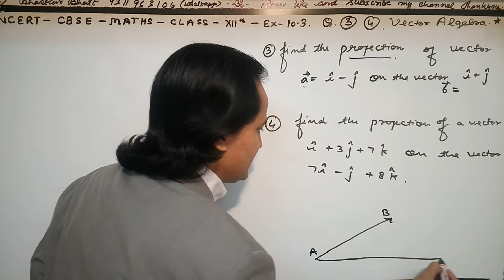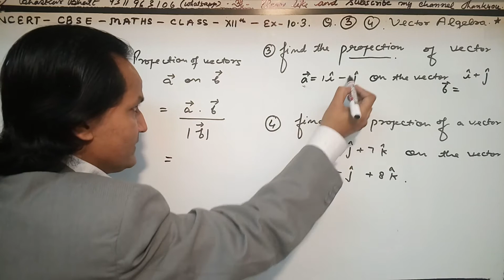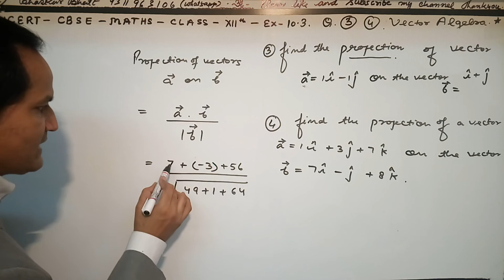Class 12 XII Maths CBSE - Vector Algebra - NCERT Ex. 10.3 Q. 3, 4 | Dot product (Scalar Product )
step by step NCERT solutions for Class 12 Maths Chapter 10 - Vector Algebra.